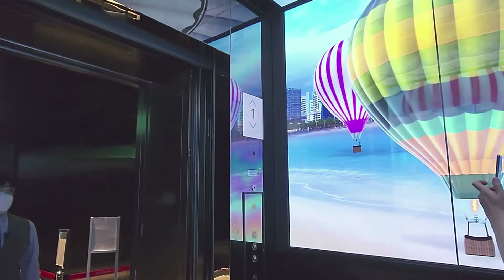X the SKY Observatory in Busan l 부산 해운대여행코스 LCT 전망대 부산엑스더스카이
부산 해운대 엑스더스카이  Busan X the SKY
X the Sky Observatory at Haeundae L-City Landmark Tower,
the second tallest building in Busan (411.6 meters)

A Tour that can be enjoyed at both Haeundae Aquarium